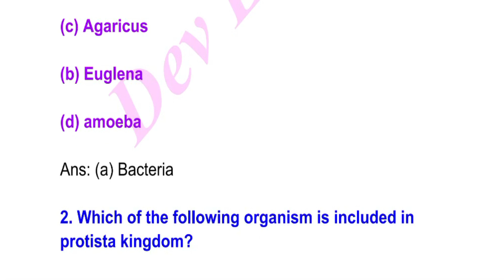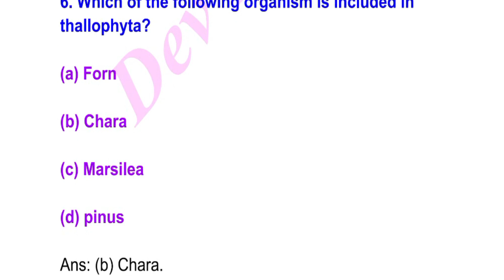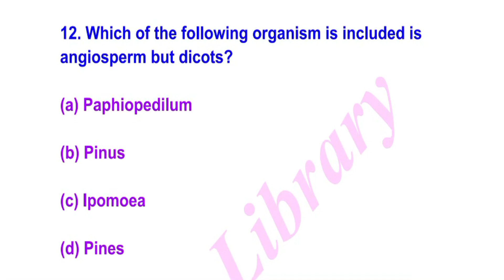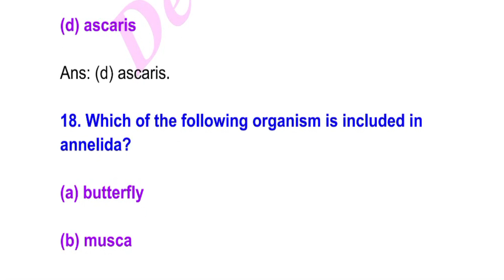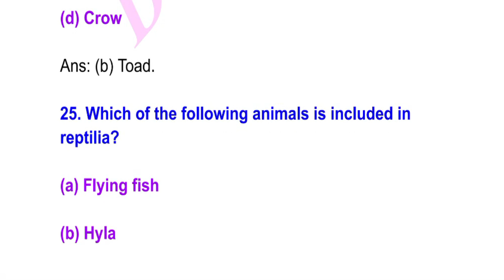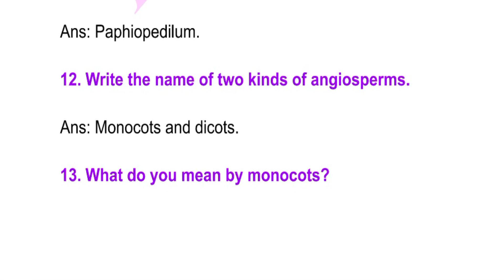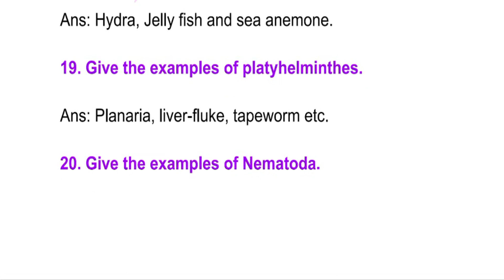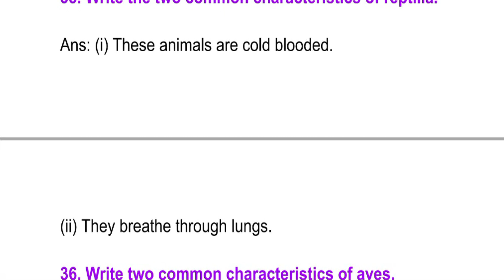Class 9 Science Chapter 7 MCQ and Short Types Questions and Answers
Class 9 Science Chapter 7 MCQ and Short Types Questions and Answers can be of great value in the examination. Assam Board SEBA HSLC Class 9 Science Notes gives you a better knowledge of all the chapters.